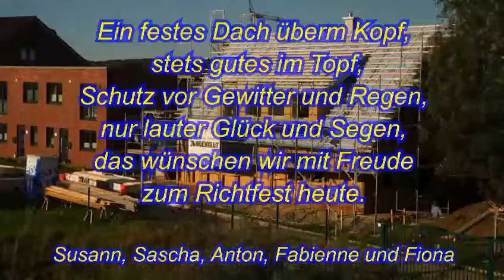Dieses Zeitraffervideo zeigt unseren Fachwerkneubau in Nottuln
In diesem Zeitraffervideo sehen Sie vom Baubeginn bis zum Richtfest die einzelnen Abläufe zum Bau eines unserer Fachwerkhäuser in Nottuln im Kreis Coesfeld. Durch den Einsatz eines Fertigteilschornsteins, einer Thermo-Bodenplatte sowie Thermo-Elementen und vorgefertigten Bauteilen konnte hier nicht nur der Bauablauf beschleunigt werden, auch die Arbeitssicherheit wurde durch die geschlossene Decke gewährleistet.

Herzlichen Dank an die Bauherrenfamilie, die uns diesen Film zur Verfügung gestellt hat.